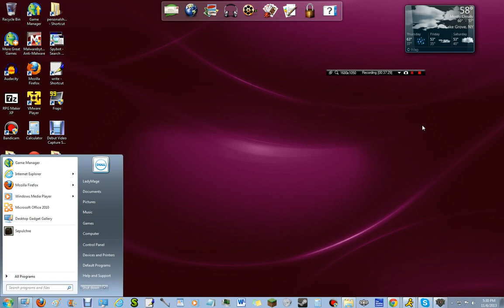Maestro: Music from the void pt 3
and progress has slowed a bit... and blinking, sorry about that...